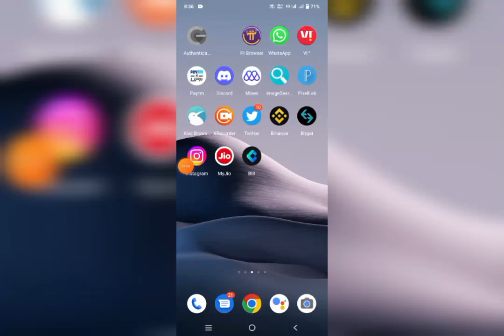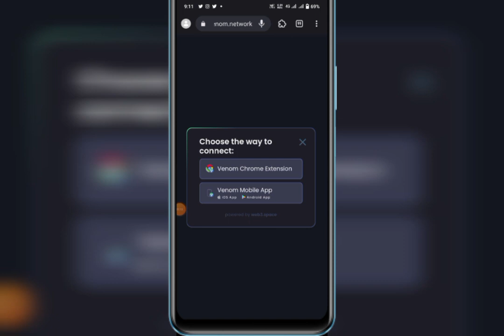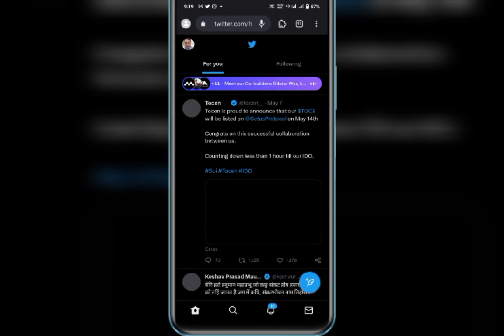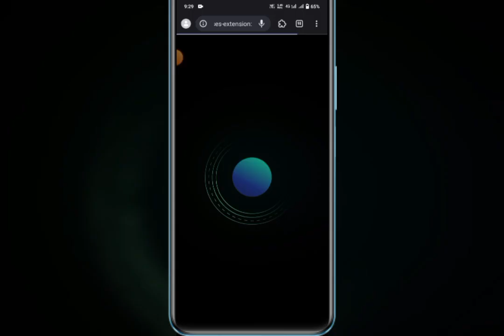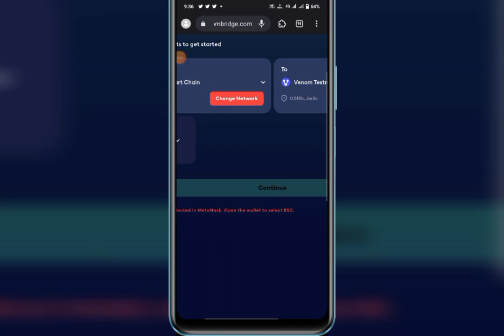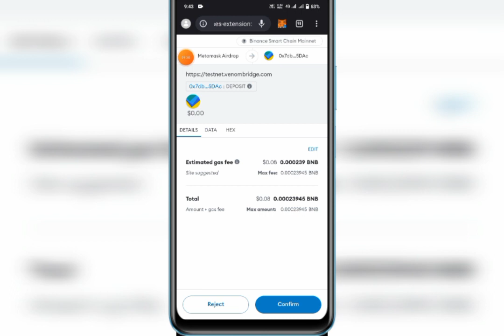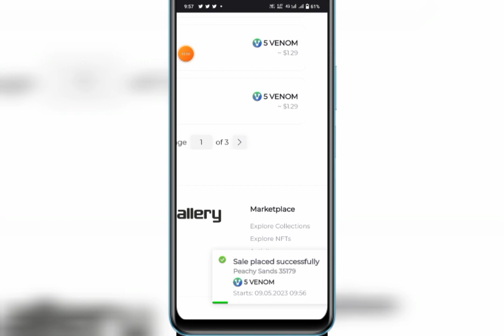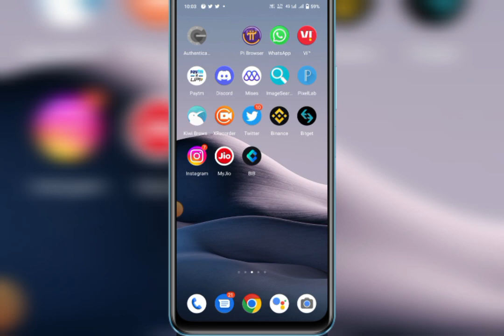$2000 VENOM Airdrop Claim 🤩 | Venom TestNet | New Airdrop Today Trust Wallet